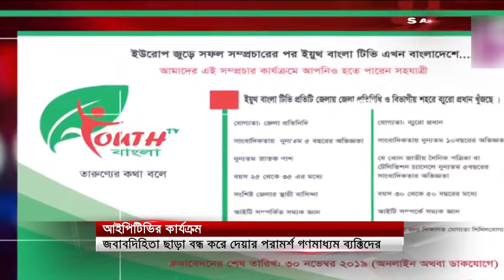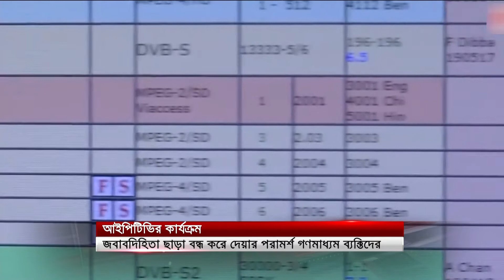নিয়মকানুনের তোয়াক্কা না করে দেশে চলছে অসংখ্য আইপিটিভি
SA TV Location:
Bangladesh